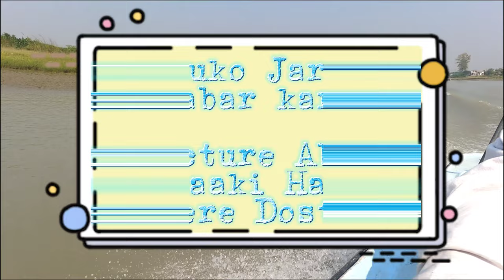চর কুকরি মুকরি ভোলা || তারুয়া দ্বীপ || লাল কাঁকড়া যাকে বলা হয়।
ভ্রমণ সময় ডেস্ক
যারা প্রাকৃতিক পরিবেশের সাথে নিজেকে বিলীন করে দিতে চান, পছন্দ করেন দ্বীপ, সবুজ শস্য, বিশাল নদীর পানির ঢেউ, পাহাড়, তারা ঘুরে আসুন বাংলার বুক চিড়ে মনোরম প্রকৃতির খোঁজে একটু চোখ বুলিয়ে দেখলেই পেয়ে যাবেন ভোলার চরফ্যাশনের চর কুকরি মুকরি।

দৃষ্টির সীমানার পুরোটা ফোকাস জুড়ে শুধু সবুজ আর সবুজ। দৃষ্টিকে সম্মোহন করে হাতছানি দিতে থাকে টুকরো টুকরো নিবিড় বনভূমি। শিল্পী তপুর গানের মত বলতে হয়, “একপাশে বঙ্গোপসাগর তোমার, অন্যপাশে বনভূমি"। উত্তাল ঢেউ, বৈরী বাতাস আর জলোচ্ছ্বাসের গর্জন যখন আপনার কর্ণকুহর হয়ে মস্তিষ্কে পৌঁছে উদ্বেল করবে আপনার ভাবনার জগতকে, ঠিক তখনই অন্য পাশের সবুজ দ্বীপ আর প্রাকৃতিক সৌন্দর্যের এক অপরূপ লীলাভূমি আপনাকে দিবে নিবিড় ভালোলাগার এক চিরসবুজ প্রশান্তি। আর এই অন্য পাশের সবুজ দ্বীপ আর প্রাকৃতিক সৌন্দর্যের এক অপরূপ লীলাভূমি হল চর কুকরি মুকরি।

চোখ ধাঁধানো সবুজের সমারোহ আর শান্ত নিশ্চুপ প্রকৃতির বুকে নিজেকে বিলীন করে দিতে চাইলে ঘুরে আসতে পারেন বাংলাদেশের অন্যতম সংরক্ষিত বনাঞ্চল ও বৃহৎ বন্যপ্রাণী অভয়ারণ্য এই দ্বীপে ৷

এখানে দেখতে পাবেন নানা প্রজাতির পশু-পাখি ও সরীসৃপ প্রাণী।শিয়ালের দল, হরিণের পাল, আর বন্য মহিষের বিশাল বাহিনীগুলো নিজ চোখে দেখতে বিশেষ কোন ভাগ্য না নিয়ে গেলেও অনায়াসে চোখের আঙিনায় চলে আসবে এরা। নাম না জানা হাজার রকমের গাছের সাথে সারি সারি নারিকেল গাছ আর বিশাল বালুকাময় চরটি দেখে মনে হবে আপনার অবস্থান কোন এক সৈকত পাড়ে। শীতকালে দেখা মিলবে হাজার হাজার অতিথি পাখির ৷

ভ্রমণের প্রস্তুতি:
শীতকালে এই চরের আসল রূপ, সৌন্দর্য দেখা যায় এবং পুরো চর পায়ে হেঁটে বেড়ানো যায়। তাছাড়া ক্যাম্পিং করতে চাইলে অবশ্যই শীতকালে যেতে হবে; না হলে মূল চরে ক্যাম্প করা যাবে না। বর্ষার সময় এই চর প্রায়ই ডুবন্ত থাকে তাই বর্ষায় না যাওয়াই ভালো ৷
সবচেয়ে ভালো সময় জানুয়ারি–মার্চ মাস ৷

দর্শনীয় স্থান:
সম্পূর্ণ চরটি ঘুরে দেখার মত সুন্দর। বনের ভেতরে ঘুরে বেড়াতে পারেন, দেখা হয়ে যাবে অনেক হরিণ, মহিষ আর শিয়াল বা তাদের দলের সাথে। বনে হাঁটার সময় সাবধান থাকবেন বিভিন্ন বিষাক্ত পোকা মাকড় ও সাপ থেকে। সন্ধ্যার আগেই বন থেকে বেড়িয়ে আসুন। আগে থেকে রাস্তা মনে রাখা উচিত, নাহলে রাস্তা হারিয়ে ঘোরপাক খাওয়ার সম্ভাবনাই বেশি।
এই চরের কাছাকাছি ঢাল চর, চর মানিক, সোনার চর, রুপার চর সহ বেশ কিছু চর আছে। চাইলে কুকরি মুকরি থেকে রিসার্ভ ট্রলার নিয়ে ঘুরে আসতে পারেন এসব চরে ৷

যাতায়াত ব্যবস্থা:
সবচেয়ে সহজ উপায় হলো নদী পথে যাতায়াত করা। ঢাকার সদরঘাট থেকে কর্ণফুলী-৪, প্রিন্স অফ রাসেল-৪, নিউ সাব্বির ২ ও ৩ লঞ্চে ভোলার ঘোষের হাট নামবেন।
সেখান থেকে লেগুনা করে চলে যাবেন চর কচ্ছপিয়া ঘাট, সময় লাগবে মোটামুটি ৪০-৫০ মিনিট। ভাড়া নিবে ৪০-৫০।

চর কচ্ছপিয়া ঘাট থেকে লোকাল ট্রলারে, তেতুলিয়া নদী পার হয়ে পৌঁছাবেন চর কুকরী মুকরী বাজারে।

প্রতিদিন সকাল ৯টা ও দুপুর ১২ টায় চর কুকরি মুকরির জন্য লোকাল ট্রলার ছেড়ে যায়, তাই লোকালে যেতে চাইলে সময়ের প্রতি লক্ষ্য রাখতে হবে। এভাবে যাওয়াই সবচেয়ে উত্তম, এতে অল্প খরচে ও কম ঝামেলায় পৌঁছে যেতে পারবেন।
চাইলে রিসার্ভ ট্রলার নিতে পারেন ৬০০-৮০০ টাকা নিবে যা আপনার ভ্রমণ খরচ বাড়িয়ে দিবে। তারপর পায়ে হেটে ঘুরে বেড়াবেন পুরো চর ও তার আশপাশ।

এছাড়াও সদরঘাট থেকে এম ভি ফারহান-২ বা টিপু-৪ লঞ্চে ভোলার চরফ্যাশন নেমে ১০ টাকা অটো ভাড়ায় বাসস্ট্যান্ড গিয়ে সেখান থেকে যেতে পারবেন চর কচ্ছপিয়া ঘাটে। বাসে গেলে ভেঙে ভেঙে যেতে হবে যা অনেকটা সময়সাপেক্ষ, তাই একটা লেগুনা রিসার্ভ করে চর কচ্ছপিয়া ঘাটে চলে যেতে পারেন ৷
সব গুলো লঞ্চ ঢাকা থেকে বিকাল ৫-৬ টার মধ্যে ছেড়ে যায় এবং ঘোষের হাট থেকে ৩-৪ টার মধ্যে ছেড়ে আসে।

এম ভি ফারহান-২ লঞ্চ     ০১৭৩২ ১৮৪১৩২
এম ভি টিপু-৪     ০১৭১২৫৬১২৩৪
নিউ সাব্বির-২     ০১৭৫৩৮৩৫৮৫৮
প্রিন্স অফ রাসেল     ০১৭১২ ৫৬১৫২০
নিউ সাব্বির-৩     ০১৭৯৯০৮৯৪৫৩

থাকার ব্যবস্থা
চর কুকরি মুকরিতে কোন আবাসিক হোটেল বা রিসোর্টের ব্যবস্থা নেই। থাকার জন্য ইউনিয়ন পরিষদে উঠতে হবে। সেখানের বর্তমান(২০১৫) চেয়ারম্যান জনাব হাসিম মহাজনের সাথে বা তার সেক্রেটারি জাকির হোসেনের সাথে যোগাযোগ করতে পারেন। জেলা পরিষদের সামনে আছে বিশাল ফাঁকা মাঠ আর পুকুর। বাজারের পাশেই এই ইউনিয়ন পরিষদ। এছাড়া বাজারে যে দুইটি খাবারের হোটেল আছে তাদের বললেও কোন বাড়িতে থাকার ব্যবস্থা করে দিবে ৷

তবে সবচেয়ে সহজ আর মজাদার থাকার ব্যবস্থা হলো চরে ক্যাম্প করে থাকা। এতে খরচ যেমন বাঁচবে, সাথে পাবেন প্রাকৃতিক এক অন্যরকম ভিন্ন পরিবেশ। এই চরের যেখানে খুশি ক্যাম্প করতে পারেন, সম্পূর্ণ নিরাপদ। ক্যাম্প করার জন্য এখানে আছে, বিশাল জায়গা। আপনি যেখানে ইচ্ছা ক্যাম্প করতে পারবেন। তবে বনের ভিতরে ক্যাম্প করা থেকে বিরত থাকবেন। বনের পাশে বিশাল বালুর চর যেখানে ইচ্ছে ক্যাম্প করতে পারেন।

মূল চরের আগে একটি খাল আছে তা পার হয়ে ৩০০-৪০০ মিটার সামনের কিছু জায়গা আছে বনের পাশে গাছের ছায়ায় সেখানে ক্যাম্প করা যেতে পারে। তবে অবশ্যই স্থানীয় কারো কাছে জোয়ারের পানি কতদূর পর্যন্ত আসে তা জেনে নিবেন। এখন পর্যন্ত যারা ব্যাকপ্যাকিং করেছেন আমার জানামতে সবাই এখানেই ক্যাম্প করেছিলেন। এছাড়াওইউনিয়ন পরিষদ কার্যালয়ের মাঠেও ক্যাম্প করতে পারেন ৷
চেয়ারম্যান সাহেবের সেক্রেটারি মোঃ জাকির: ০১৭৯৯৬৬৯৪১

খাবারের ব্যবস্থা
কুকরি মুকরি বাজারে দুটি খাবার হোটেল আছে, একটি নিমাই হোটেল যা সুমন ভাইয়ের অন্যটি মিজান ভাইয়ের। অর্ডার দিলে আপনার মন মত মেনু রেডি করে দিবে। ব্যাকপ্যাকিং করেও নিজেরা রান্না করে খেতে পারবেন ৷ এই চরে লাকড়ির অভাব নেই ৷
যেখানে ক্যাম্প করবেন তার আশেপাশে ১০-২০ মিটার হাঁটলেই তিন চারদিনের লাকড়ি যোগাড় হয়ে যাবে। যদি ব্যাক-প্যাকিংয়ে নিজেরা রান্না করে খেতে না চাইলে হোটেলে বলে দিতে পারেন, রান্না করে আপনার কাছে পৌঁছে দিবে।